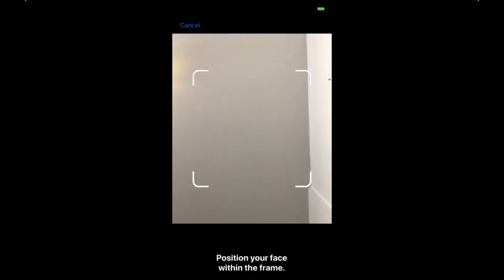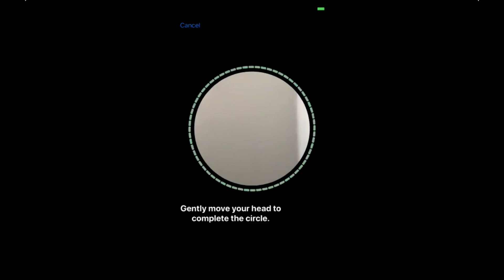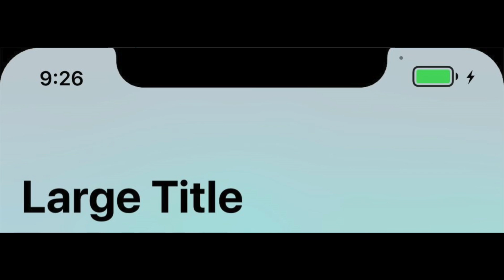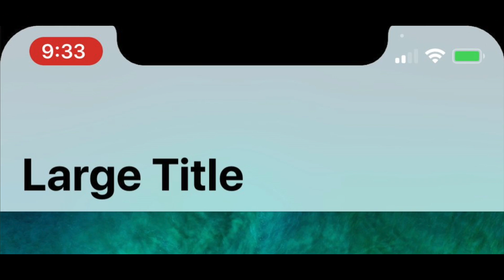Svelati gli ultimi SEGRETI di iPhone 8!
Ecco gli ultimi SEGRETI su iPhone 8 e sulle altre novità che Apple presenterà oggi!